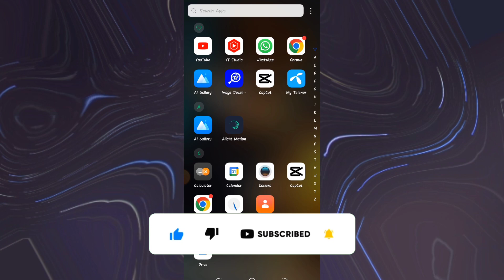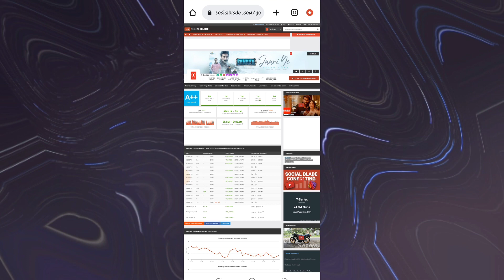how to check any youtube channel earning | channel earning kaise check kare | multi mart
So friends in today's video I will tell you how to check YouTube earning for any YouTube channel So as I told you earlier that in today's video I will tell you about YouTube Earning hello friends in this video how to check YouTube earning for any channel i will tell you about how to see channel earning! I will define about YouTube earning! YouTube channel Earning  i will describe how to see YouTube channel earning in mobile 2023

◀ how to remove WATERMARK for any video

◀how to download ANIMATED BACKGROUND

◀how to delete Facebook WATCH HISTORY in 2023

◀BIRTHDAY wali video Kaise banaye

@multi mart